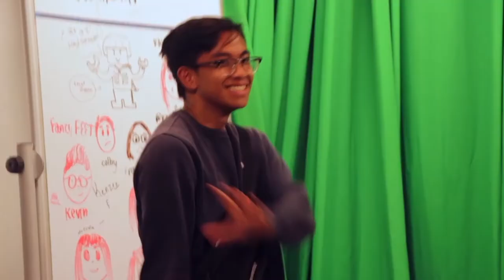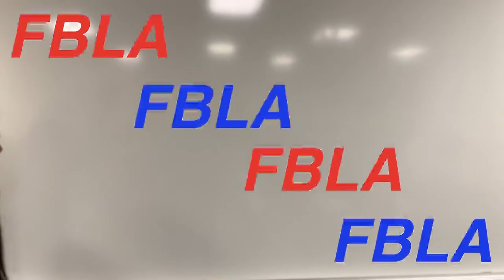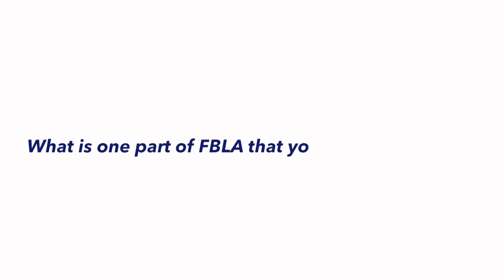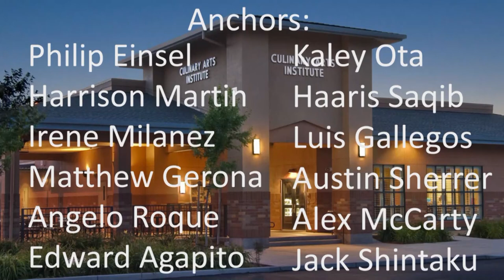COHS WPTV - 08/30/19